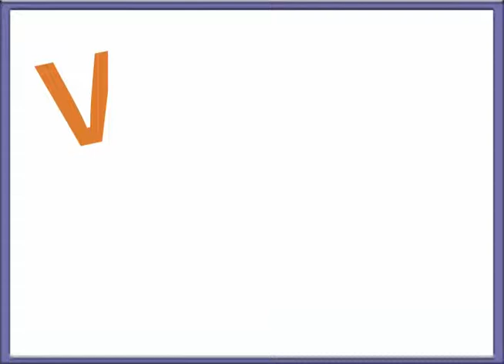Home Interiors de México Rallies 2012